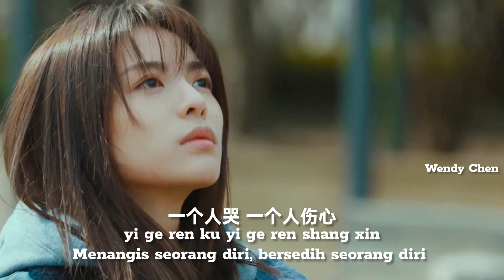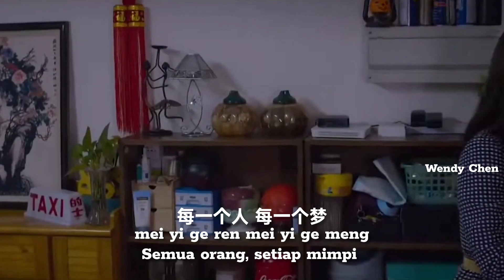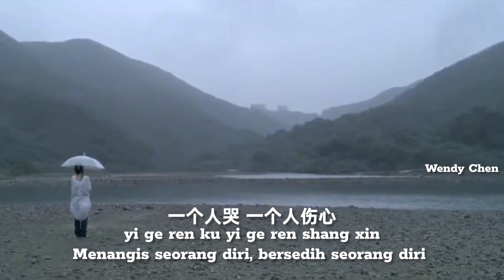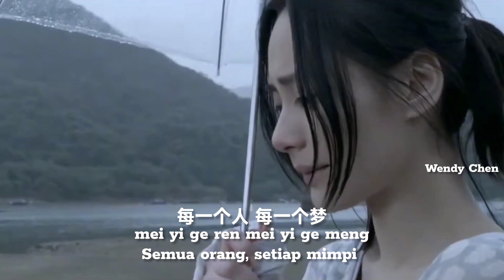Yi Ge Ren 一個人 " Seorang Diri "